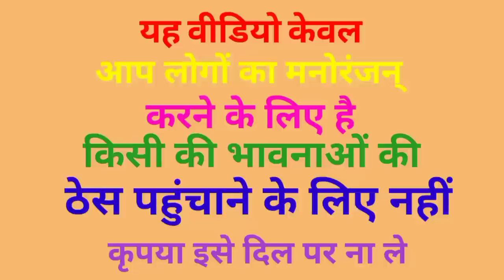योगी जी ने किया ओवरलोड बैलगाड़ी! मोदी और लालू ने काट दिया चालान 50000000 का कॉमेडीcomedy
योगी जी ने किया ओवरलोड बैलगाड़ी! मोदी और लालू ने काट दिया चालान 50000000 का कॉमेडी

kejriwal comedy video
comedy video
fni comedy video
kushti
dangal video
kushti video
khesari lal yadav_new_song
funny_yaari2.0 Comedy video kaise banaye
Ashish music
Kalu comedy
Pooja dotasra
Puja dotasra
Sunil comedian
Sunil comedy
Rajasthani comedy
Miss you Rani
Marwadi comedy